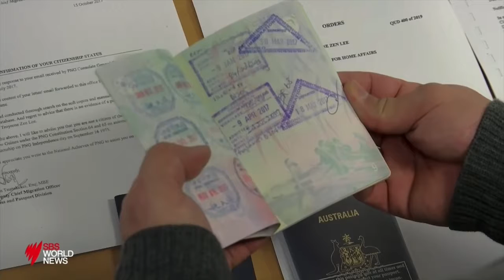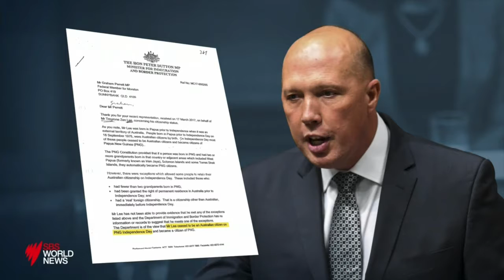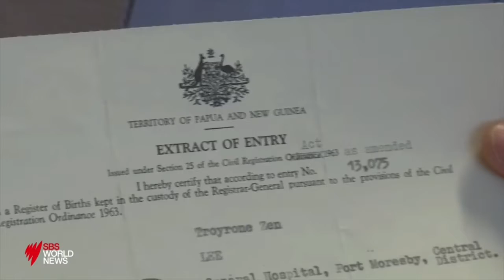Kim Rubenstein on SBS News (31 July 2021)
EXCLUSIVE: It started with a routine Australian passport renewal… aged 41, Troy Lee was told by Home Affairs he wasn't a citizen anymore, threatened with detention and faced being left stateless.
They claimed he was really Papua New Guinean but had no evidence and hadn't checked.
Troy took them to court and won convincingly (and in a landmark decision that could have implications for Australians born in pre-independence PNG).